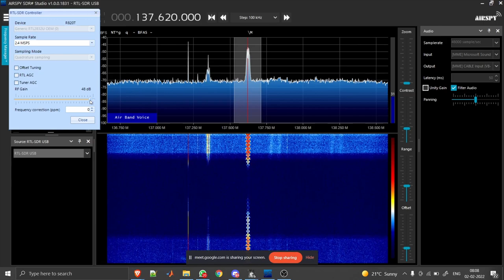NOAA Satellite Image Capturing with RTL-SDR and decoding with WXtoImg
This video shows a basic hardware setup, and how the images are captured using RTL_SDR and decoded using the software called WXtoImg. The software used to capture the frequency is SDR sharp.